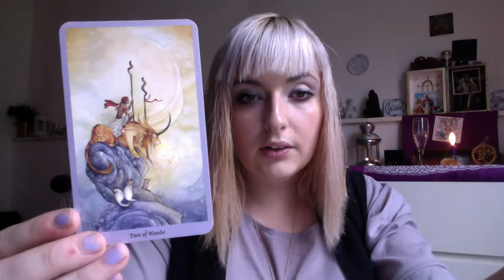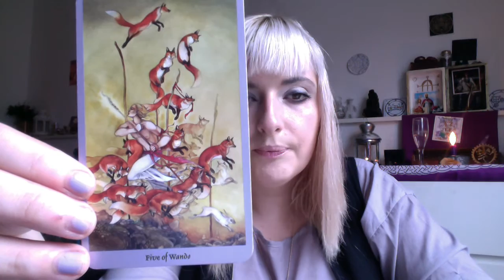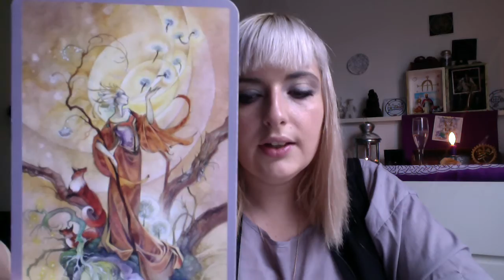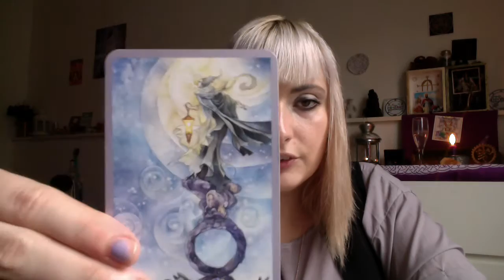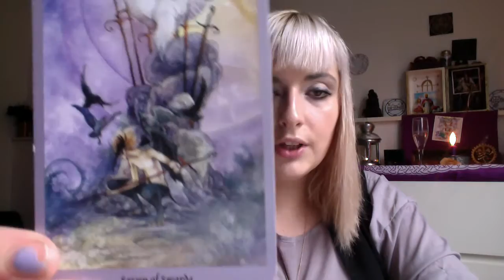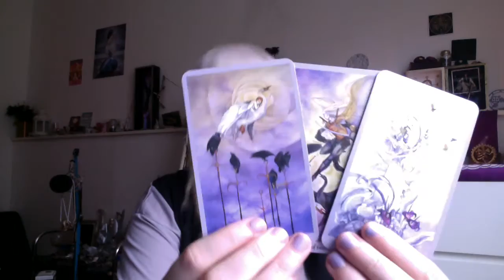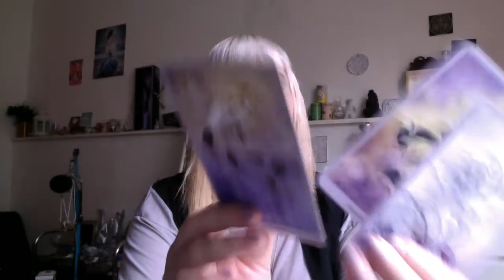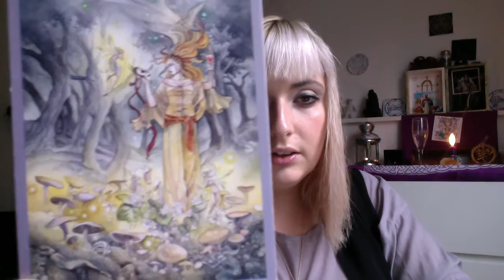Tarot Deck Review: Shadowscapes Tarot by Stephanie Pui-Mun Law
ABOUT ASTRID + TAROT READINGS + ONLINE COURSES

To book an Online Tarot Reading, Astrology reading or to see my Online courses:

Or find me as a " Psychic Witch" on the Zodiac Psychic App

 ↓  Open for Links and Description  ↓

Tarot deck review and my own personal experience with Shadowscapes Tarot by Stephanie Pui-Mun Law